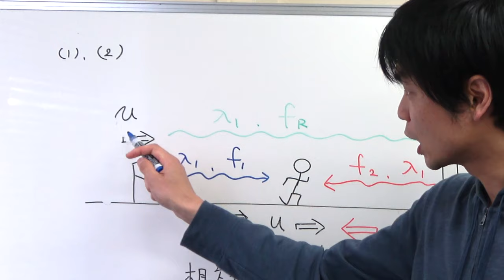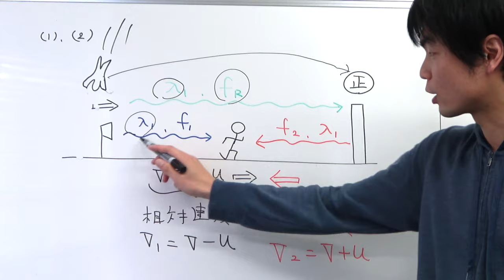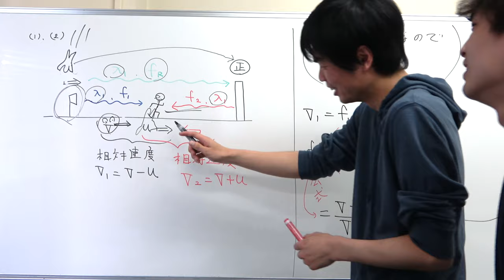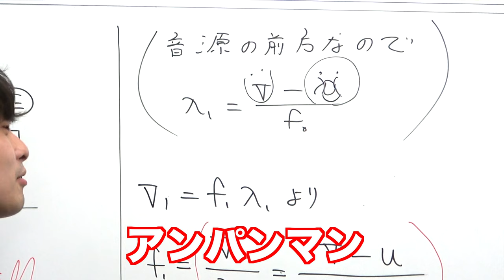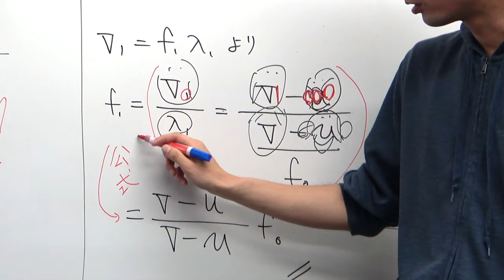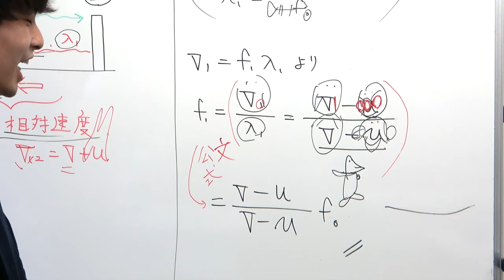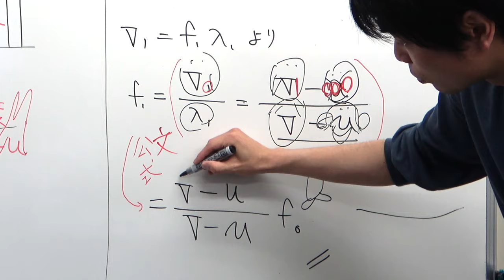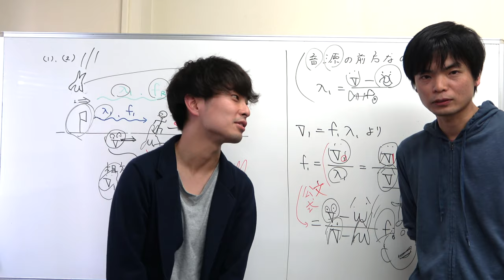物理を全く知らない講師が物理の授業してみた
物理の知識がない英語講師が物理の授業を感覚だけでしてみました
おふざけですので真面目に見ないでね

クラウドファンディング